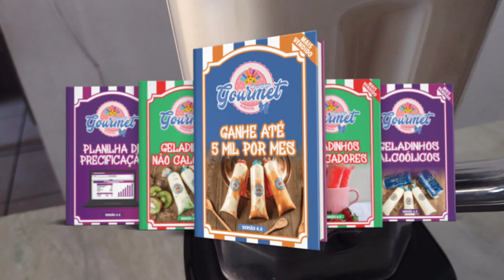Geladinho Gourment de kit kat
Como  fazer  geladinho gourmet de kit Kat 🍫
INGREDIENTES:
* 800ml de leite integral
* 3 colheres de sopa de leite em pó
* 1 caixinha de leite condensado 395g
* 1 colher de liga neutra
* 3 pacotinhos de kit Kat

⚠️ BAIXE O CURSO COMPLETO DE GELADINHO GOURMENT COM AS 97 RECEITAS.

ACESSE A RÁDIO LIDERANÇA FM 87.9 ITABIRA MG📻🎙️

00:00 Geladinho Gourment de kit Kat
00:18 Ingredientes
00:49 Modo de preparo
02:16 Como colocar receita base nos saquinhos com kit Kat
05:30 Leve para o congelador por 8 horas
05:47 Contar o geladinho para ver o recheio
06:32 Erro de gravação